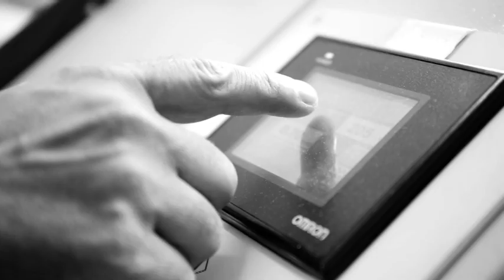Conferenza Stampa Presentazione Simone Ciancio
La Conferenza stampa di presentazione di Simone Ciancio , dal belvedere di Sturno.